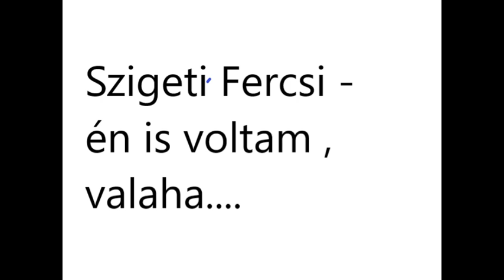Szigeti Fercsi - én is voltam, valaha....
én is voltam , valaha.